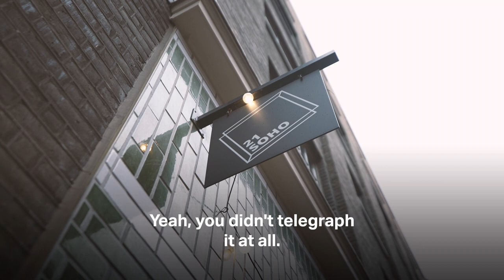Maaate: Romesh Ranganathan on tackling misogyny and violence against women and girls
Challenging your mates on their behaviour towards women doesn’t spell the end of your friendships. It can make them stronger.

Mayor of London, Sadiq Khan, speaks to comedian Romesh Ranganathan about why he wanted to use his voice—and his stage—to help combat violence against women and girls, and to amplify our campaign.